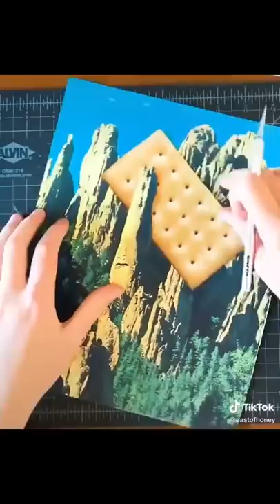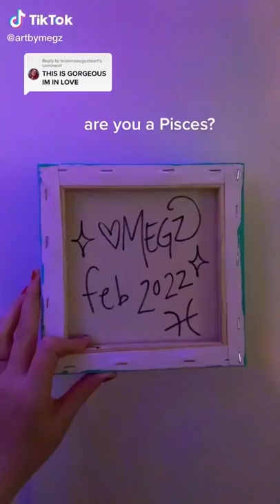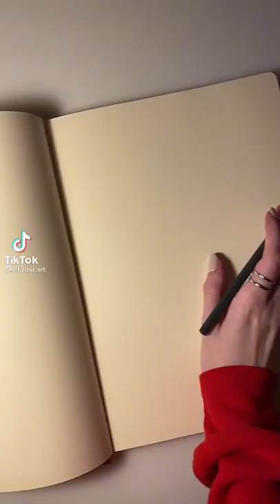ART TikToks you MUST SEE 💧 Fill Yourself with Inspiration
Hi here is me with another tiktok compilation. This one is from art side of tiktok. Some weirdcore vibes and some just beautiful

Enjoy :3